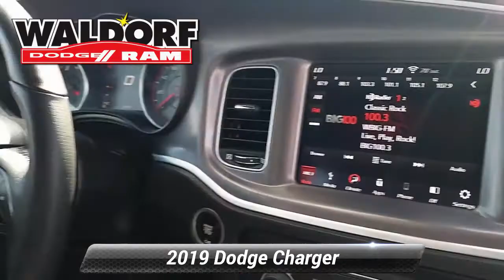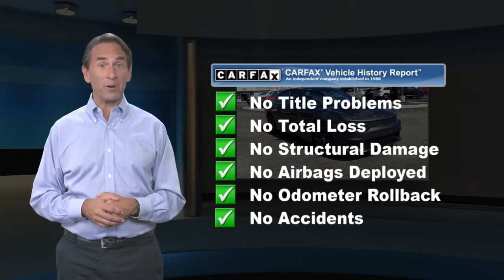Used 2019 Dodge Charger GT, Waldorf, MD DB00878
2019 Dodge Charger GT **POWER SEAT**, ***BACKUP CAMERA, ***TOW PACKAGE, ***ALUMINUM/ALLOY WHEELS, ***UCONNECT, ***REMOTE START, ***BLUE TOOTH, **MD STATE INSPECTED**, **20 INCH WHEEL PACKAGE**, Black w/Cloth Performance Seats w/Bee Logo or Cloth Performance Seat w/Star or Daytona Logo Nappa/Alcantara Seat or Scat Pack Logo Nappa/Alcantara Seat, Black 1-Piece Performance Spoiler, Brembo 4-Piston Fixed Caliper Brakes, High Perform Suspension, Performance Handling Group, Quick Order Package 29H. RWDFCA US Certified Pre-Owned Details:* Warranty Deductible: $100* Transferable Warranty* Powertrain Limited Warranty: 84 Month/100,000 Mile (whichever comes first) from original in-service date* Roadside Assistance* Limited Warranty: 3 Month/3,000 Mile (whichever comes first) after new car warranty expires or from certified purchase date* 125 Point Inspection* Includes First Day Rental, Car Rental Allowance, and Trip Interruption Benefits* Vehicle HistoryAll of our NO-HAGGLE prices are clearly marked in the windshield. So come on by, it will be well worth the ride. Call us anytime at 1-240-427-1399 or visit us on the web

[RLVID:1112:0ee670017c5f0b8f:cbbc9f4483a32bae:1]